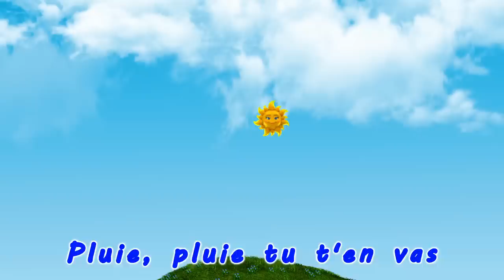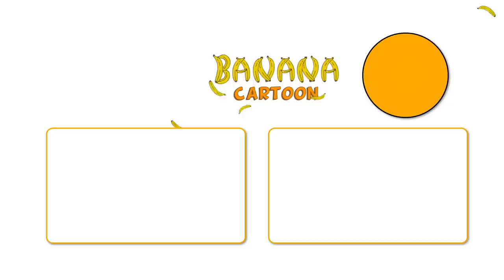johny johny oui papa + (Bingo), 💤 Mon Doudou ,Polly avait un chariot| Banana Cartoon LE Français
Compilation des comptines à gestes et comptinettes pour bébés - Titounis

A Ram Sam Sam - Comptines à gestes pour bébé | HeyKids

🔴 AO VIVO! Família de Gatos - Moto Da Máquina De Chicletes | Desenho Infantil em Português Brasil

marah tv - قناة مرح| أغنية سن ومجموعة اغاني الاطفال

Bingo en français - Comptines bébé - CoComelon ,, Super JoJo , BabyBus , Moonbug | Banana Cartoon

أحيدوس نتسليت 😍❤️لحيوح ❤️❤️واااااعر❤️❤️👆👆👆

Diez Pequeños Dinosaurios | Canciones Infantiles | Super Simple Español

Bingo en français - Comptines pour bébé - Chansons pour enfants - Banana Cartoon LE Français

Série - Heritage - Saison 2 - Episode 6

Comptines pour bébé

BINGO - Comptines pour bébé en francais | HeyKids

La chanson des monstres | Titounis

Les singes courent dans la forêt 🙈 Comptines pour bébé - HeyKids

Le pont de Londres | CoComelon en Français | Chansons pour bébés

Dix Dans Le Lit - comptines chanson pour les enfants - Banana Cartoon LE Français

B I N G O | Banana Cartoon en Français - Chansons pour Bébés

Bingo | Comptines et chansons pour enfants | Banana Cartoon LE Français

🦌 Dans sa maison un grand cerf 🏠 | Comptines et chansons pour enfants | Banana Cartoon LE Français

Joyeux Anniversaire - Comptines pour bébé en francais - Banana Cartoon LE Français

Tonton Jean Avait Une Ferme l Comptines pour bébé

Petit escargot - Comptines pour bébé - Titounis

Johny johny oui papa | Comptines bébé | Dessins animés | Junior Squad Française | Préscolaires

Wheels On the Bus and more Kids Songs & Nursery Rhymes - LooLoo Kids

Ah Les Crocodiles - Chansons et Comptines pour Bébé

Hush Little Baby | + More Kids Songs | Super Simple Songs

🍫Le Chocolat | Banana Cartoon en Français - Chansons pour Bébés

Mon bébé - Comptines et chansons pour les petits - Titounis

Dans Sa Maison Un Grand Cerf 🦌 Chanson Pour Bébé

Apprendre les transports en s'amusant (français)

Comptines pour bébé

Head Shoulders Knees And Toes | Noodle & Pals | Songs For Children

Los Pollitos Dicen Dance | Dance Party | CoComelon Nursery Rhymes & Kids Songs

@YooYoo Kids - Nursery Rhymes Playtime Song 🌈 Playtime and more Sing Along Kids Songs​

Johny Johny Oui Papa | Banana Cartoon en Français - Chansons pour Bébés

Comptine pour bébé - HeyKids

🎅Petit Papa Noël + Chansons de Noël pour enfants | Banana Cartoon LE Français

Bébé Requin - Chansons à gestes pour bébé | BB LouLou

Coccinelle demoiselle +40 Comptines Chansons | Bébé Enfants | Titounis

🦌 Dans sa maison un grand cerf 🏠 | Comptines et chansons pour enfants |

Jelly Food Titounis | Apprendre les FORMES et les COULEURS | Bébé Enfants

Tête, Épaules, Genoux et Pieds - Comptines pour Bébé

Yes Yes Playground Song | Lellobee by CoComelon | Sing Along | Nursery Rhymes and Songs for Kids

Wheels On The Bus + Peek a Boo and more Kids Songs and Nursery Rhymes - LooLoo Kids

La chanson de l'école - Les Titounis - Monde des petits

[NEW] Baby Shark , Wheels On The Bus , Bingo + More Viola Kids Tv Nursery Rhymes & Kids Songs

Cartoons For Kids | Funny Comedy Series For Toddlers | TooToo Boy | Videogyan Kids Shows

Berceuse pour bébé : Brille Brille Petite Étoile, Fais Dodo, Au Clair de la Lune + 15 min ⭐ HeyKids

Un éléphant qui se balançait - Les plus belles comptines pour bébé | BB LouLou

Johny Johny Oui Papa - Comptine pour bébé | HeyKids

👴 Le vieux MacDonald avait une ferme 🐄 | Banana Cartoon LE Français

ديانا تتظاهر بأنها مربية للرضيع أوليفر

Au clair de la lune - Comptines douces et berceuses pour bébés - Titounis

Wheels On The Bus + Peek a Boo and more Kids Songs and Nursery Rhymes - LooLoo KidsBINGO , Le tobbogan 💤 Mon Doudou , Johny Johny Oui Papa | Banana Cartoon LE Français